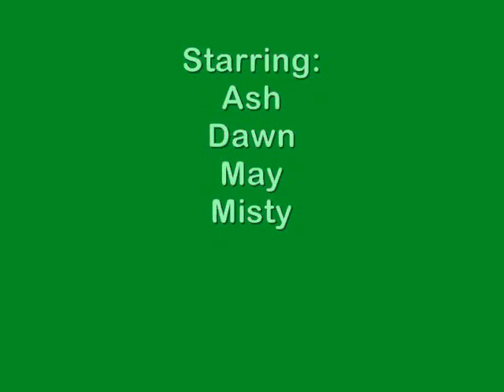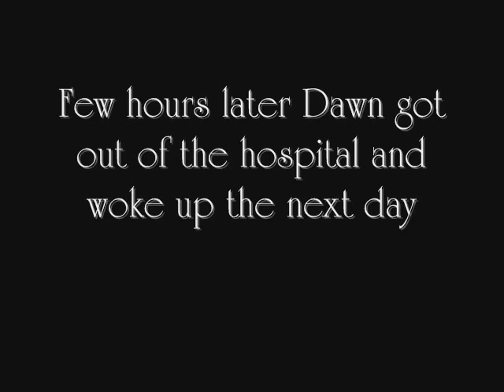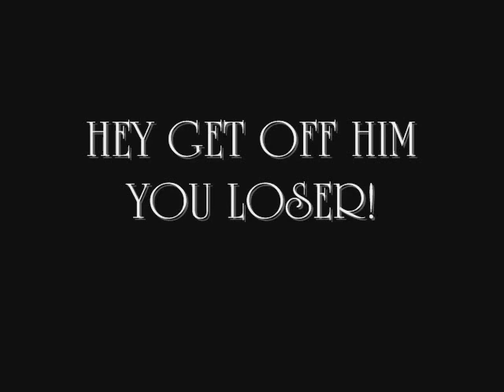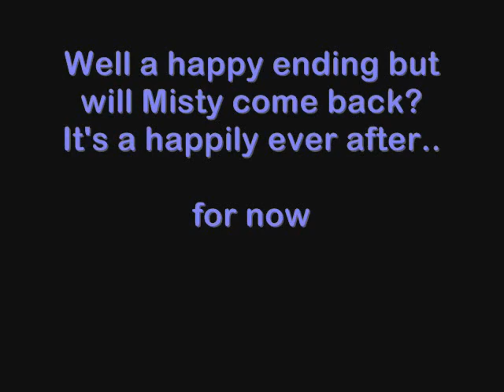Pokemon High School ep.3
This is the 3rd part of the series. In this series, Ash goes to see Dawn at the hospital after her little incident with Misty. There Ash accidently says that he loves Dawn. Will Dawn say yes to Ash? If so will Misty be ok with it? FIND OUT!

I DO NOT OWN POKEMON OR THIS SONG!